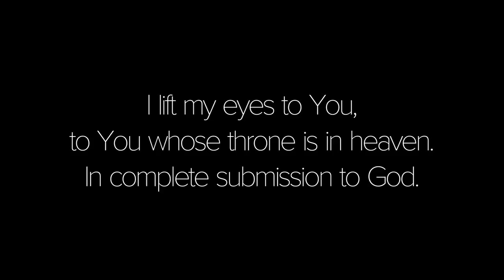Journey of Faith Benguela Cove to Leonardslee Gardens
Benguela Galleries is a further addition to the unique experience enjoyed by visitors and guests at Benguela Cove Lagoon Wine Estate in South Africa, and Leonardslee Lakes & Gardens and Mannings Heath Golf & Wine Estate in the UK.

The collection of art galleries is owned by Penny Streeter OBE. It reflects her family’s passion for excellence and support for the arts and conservation, and provides a platform for new and established artists to showcase their work at three unique destinations.